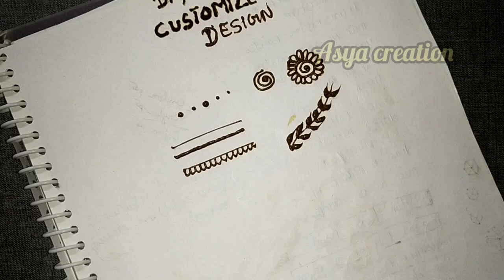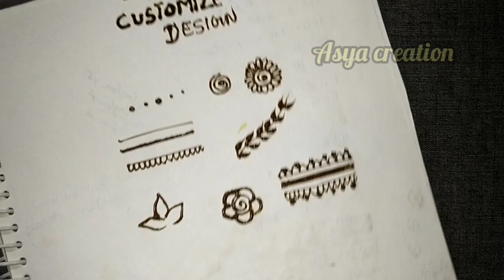இலவச மெஹந்தி வகுப்பு 19 || free mehandi class 19 ||Customised henna design ||Asya creation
hiiiii. everyone's 🦋

free mehandi class with certificate provide ✅✅

join now